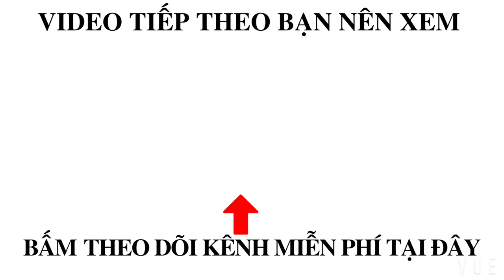TÀU CÁ HAI MƯƠI MẤY MÉT KHI GẶP TÀU HÀNG MẤY TRĂM MÉT